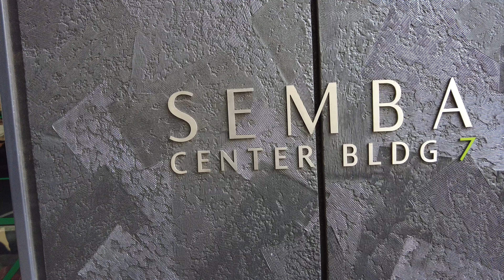【Osaka 💖】Walk Japan - Osaka Local Shopping Street Osaka Senba Center Building ASMR 【4K】오사카 โอซาก้า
今回は大阪本町の船場センタービルを歩いてみました。船場センタービルは大阪の有名な問屋街で1号から10号まで建物があります。そこには沢山の商品がお手頃な価格で見つかったりします✨現金対応のところが多いですが是非大阪にお越しの際には歩いてみてください！コロナ後のありのままの日本を発信しております！

This time, I walked around Senba Center Building in Honmachi, Osaka. Senba Center Building is a famous wholesale district in Osaka, and there are buildings from No. 1 to No. 10. You can find a lot of products at reasonable prices there ✨ Many places accept cash, but please try walking when you come to Osaka! We are transmitting the true Japan after Corona!

这一次，我在大阪本町的船场中心大楼附近转了一圈。船场中心大楼是大阪著名的批发区，从1号楼到10号楼都有建筑物。那里可以买到很多物美价廉的商品✨ 很多地方都收现金，不过来大阪还是尽量步行吧！我们正在传播电晕后真实的日本！

이번에는 오사카 혼마치의 선장 센터 빌딩을 걸어 보았습니다. 센바 센터 빌딩은 오사카의 유명한 도매상가로 1호부터 10호까지 건물이 있습니다. 거기에는 많은 상품이 저렴한 가격으로 찾을 수 있습니다 ✨ 현금 대응의 곳이 많습니다만 꼭 오사카에 오실 때는 걸어보세요! 코로나 후있는 그대로의 일본을 발신하고 있습니다! 채널 등록과 고평가를 부탁드립니다!

Lần này, tôi đi dạo quanh Tòa nhà Trung tâm Senba ở Honmachi, Osaka. Tòa nhà trung tâm Senba là khu bán buôn nổi tiếng ở Osaka, có các tòa nhà từ số 1 đến số 10. Bạn có thể tìm thấy rất nhiều sản phẩm với giá cả phải chăng ở đó ✨ Nhiều nơi chấp nhận tiền mặt, nhưng hãy thử đi bộ khi đến Osaka nhé! Chúng tôi đang truyền tải Nhật Bản thực sự sau Corona!

ครั้งนี้มาเดินเล่นที่ Senba Center Building ในฮอนมาจิ โอซาก้า อาคาร Senba Center เป็นย่านการค้าส่งที่มีชื่อเสียงในโอซาก้า และมีอาคารตั้งแต่หมายเลข 1 ถึงหมายเลข 10 คุณสามารถค้นหาสินค้ามากมายในราคาที่เหมาะสมได้ที่นั่น ✨ หลายแห่งรับเงินสด แต่โปรดลองเดินเมื่อคุณมาที่โอซาก้า! เรากำลังถ่ายทอดความเป็นญี่ปุ่นที่แท้จริงหลังโคโรนา! โปรดสมัครสมาชิกช่องและให้คะแนนสูงแก่เรา!

Questa volta ho girato per il Senba Center Building a Honmachi, Osaka. Il Senba Center Building è un famoso quartiere all'ingrosso di Osaka e ci sono edifici dal n. 1 al n. 10. Puoi trovare molti prodotti a prezzi ragionevoli lì ✨ Molti posti accettano contanti, ma per favore prova a camminare quando vieni a Osaka! Stiamo trasmettendo il vero Giappone dopo Corona!

Cette fois, je me suis promené dans le Senba Center Building à Honmachi, Osaka. Senba Center Building est un célèbre quartier de vente en gros à Osaka, et il y a des bâtiments du n° 1 au n° 10. Vous pouvez y trouver de nombreux produits à des prix raisonnables ✨ Beaucoup d'endroits acceptent les espèces, mais s'il vous plaît essayez de marcher quand vous venez à Osaka ! Nous transmettons le vrai Japon après Corona !

Esta vez, caminé por el edificio del Centro Senba en Honmachi, Osaka. Senba Center Building es un distrito mayorista famoso en Osaka, y hay edificios del n. ° 1 al n. ° 10. Puedes encontrar muchos productos a precios razonables allí ✨ Muchos lugares aceptan efectivo, ¡pero trata de caminar cuando vengas a Osaka! ¡Estamos transmitiendo el verdadero Japón después de Corona!

На этот раз я прогулялся по зданию Senba Center Building в Хонмати, Осака. Senba Center Building — известный оптовый район в Осаке, здесь есть здания с № 1 по № 10. Там вы можете найти множество товаров по разумным ценам ✨ Во многих местах принимают наличные, но, пожалуйста, попробуйте прогуляться, когда приедете в Осаку! Мы транслируем настоящую Японию после Короны!